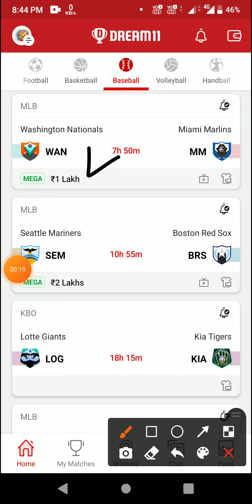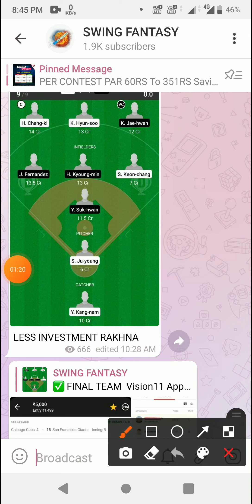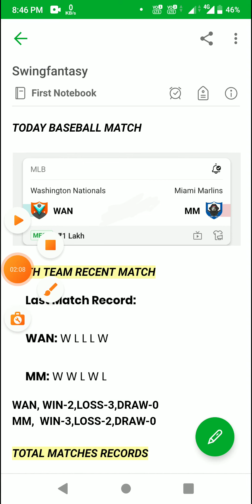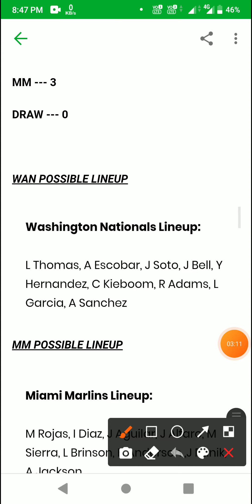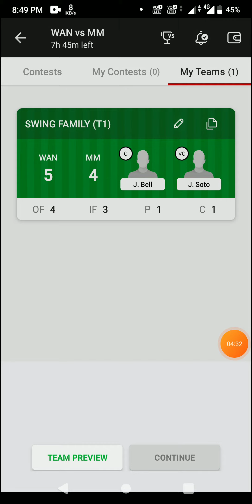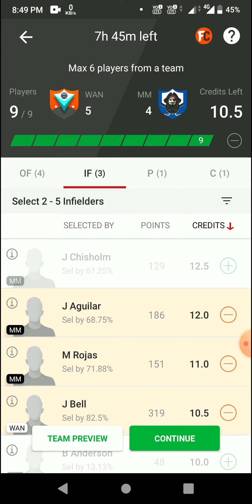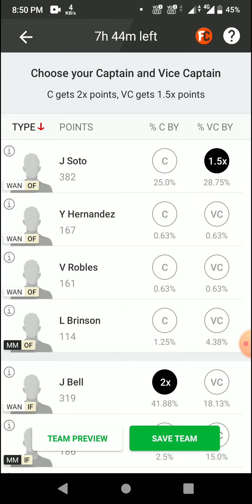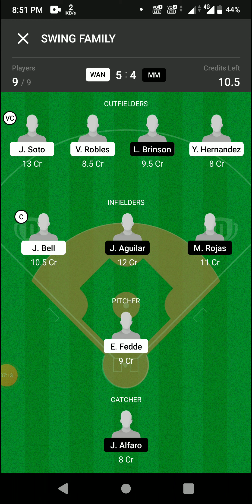WAN vs MM Dream11 prediction WAN vs MM Baseball Dream11 Team WAN vs MM Baseball Team today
1. This analysis is based on my Understanding, knowledge and instinct .While selecting your team, consider the points mentioned and make your own decision.

2.Dream11 takes great care to comply with all central and state legislation in India to ensure that users are fully protected. Every contest on platform is carefully designed to comply with applicable statutes and regulations in India. Dream11 constitutes a 'game of mere skill', which makes the Dream11 game exempt from the provisions of the Public Gambling Act, 1867 (PGA). Dream11 is a legitimate business activity protected under Article 19(1)(g) of the Constitution of India